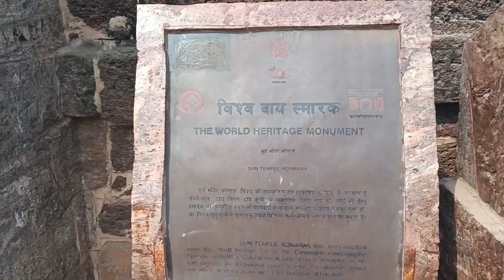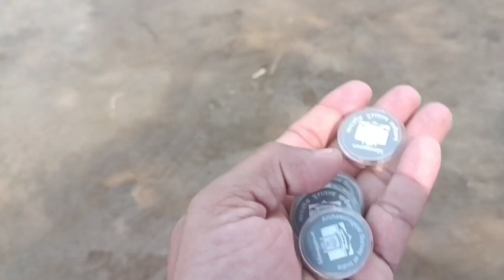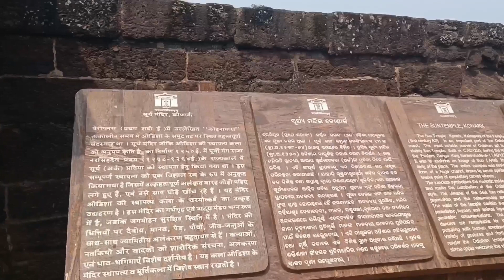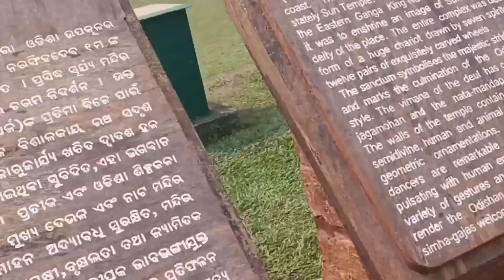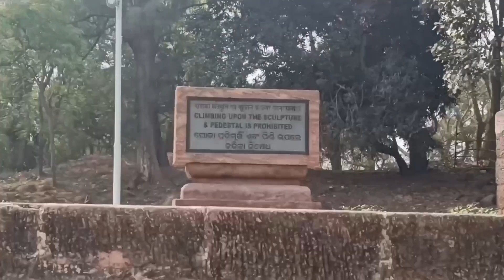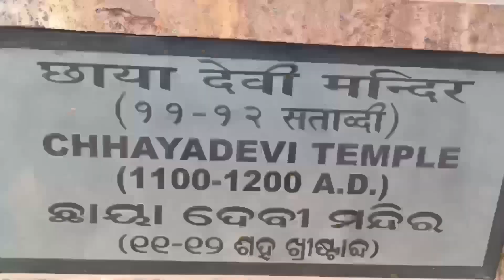কোনারক History 2023ll Sun Temple ll কেন কোনারক Temple Closed 😱 ? ll Puri Beach ll Konarak Orisa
Puri tour 2023 ll Puri to KONARK ll Puri sight seen ll Puri tour Package ll

👉 Konarak Sun Temple
👉 Puri to Konrak & Nandan Kanan 78 Km distance
👉 Konarak Sun temple Ticket price - 40rs per person
👉 Sandles Shoes Camera all are allowed in the temple
👉 Konarak tour guide charge - 200/300/500
👉 Konarak temple history in this video

Dedicated to the Hindu Sun God Sun what remains of the temple complex has the appearance of a 100-foot (30 m) high chariot with immense wheels and horses, all carved from stone. Once over 200 feet (61 m) high, much of the temple is now in ruins, in particular the large shikara tower over the sanctuary; at one time this rose much higher than the mandapa that remains. The structures and elements that have survived are famed for their intricate artwork, iconography, and themes, including erotic kama and mithua scenes. Also called the Surya Devalaya, it is a classic illustration of the Odisha style of Architecture.

The cause of the destruction of the Konark temple is unclear and still remains a source of controversy.Theories range from natural damage to deliberate destruction of the temple in the course of being sacked several times by Muslim armies between the 15th and 17th centuries.This temple was called the Black pagoda in European sailor accounts as early as 1676 because it looked like a great tiered tower which appeared black. Similarly, the Jaganath temple in Puri was called the "White Pagoda". Both temples served as important landmarks for sailors in the Bay of bengal The temple that exists today was partially restored by the conservation efforts of British India-era archaeological teams. Declared a UNESCO world Heritage seen in 1984, it remains a major pilgrimage site for Hindus who gather here every year for the chandrabaga mela around the month of February.